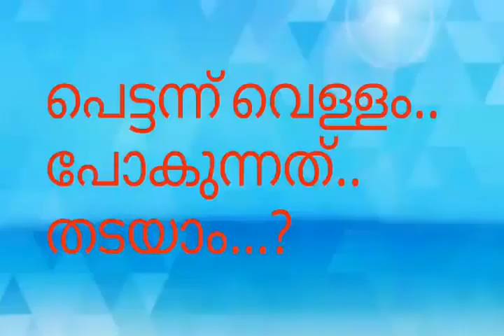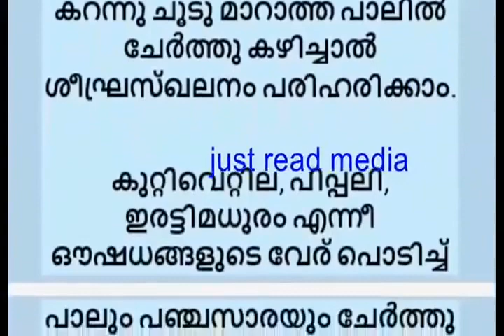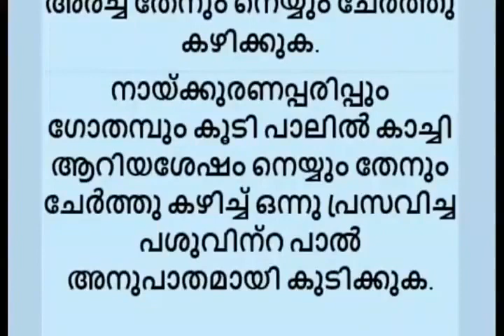പുരുഷന്മാർക്ക് പെട്ടന്ന് പാൽ പോകുന്നത് തടയാൻ ഒരു വഴി !! - Stop If Its Coming Fast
This channel is dedicated to healthy living with natural remedies, home remedies and treatment tips.